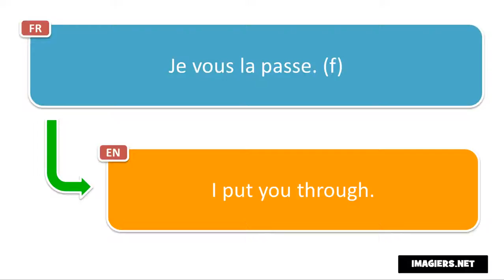Frasi in francese # Je vous la passe f